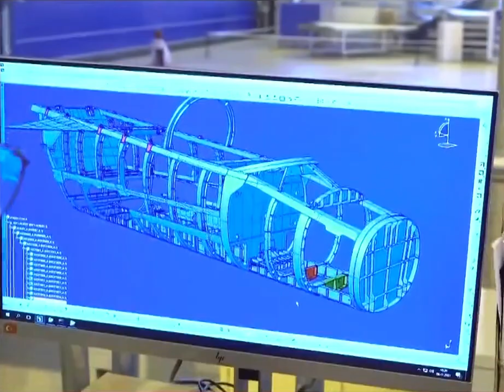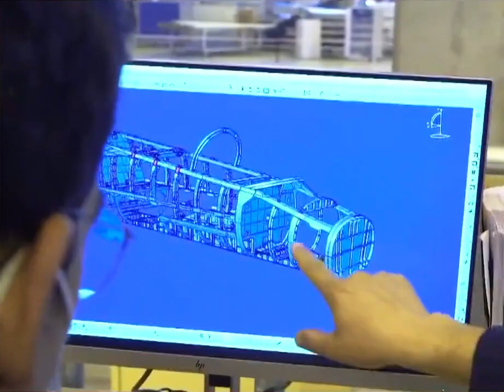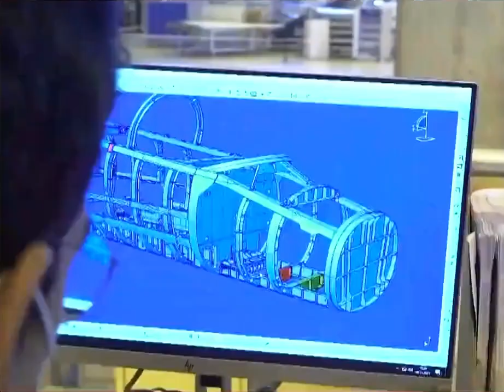Hürjet prototip üretim hattı.